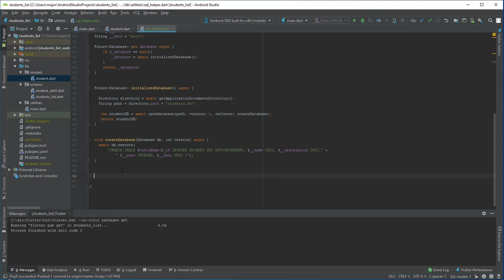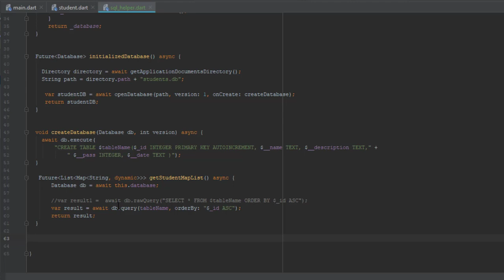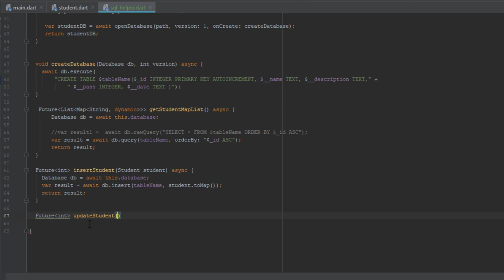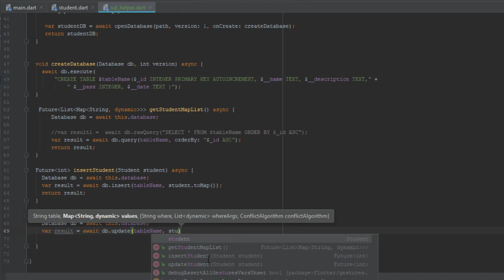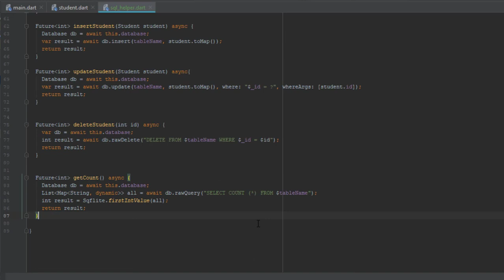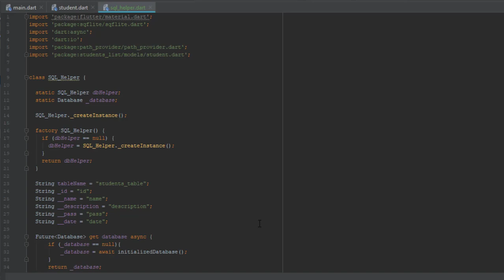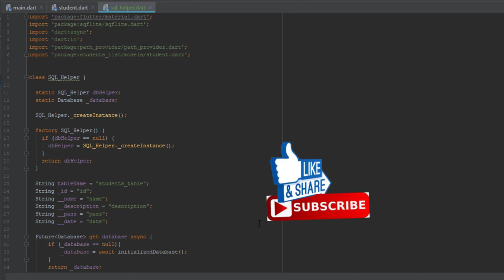48 بناء مساعد قواعد البيانات و أستخدامه في العمليات 2 Create Database Helper for Operations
اليوم نكمل درس تركيب مساعد قواعد بيانات أس كو لايت خلال بناء واجهات فلاتر للهواتف الذكية أي فون و أندرويد فكونوا معنا .

للقناة
تقبلوا تحياتي
احمد محمدي